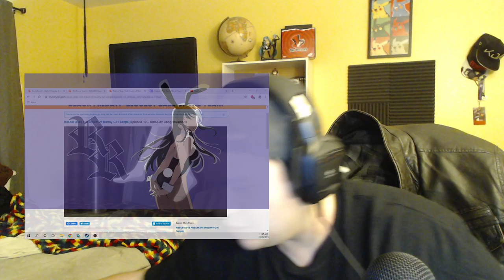(FF) Rascal Does Not Dream of Bunny Girl Senpai Episode 10 Reaction!